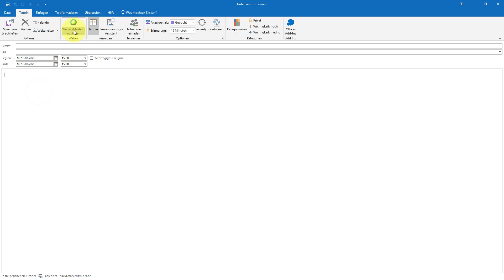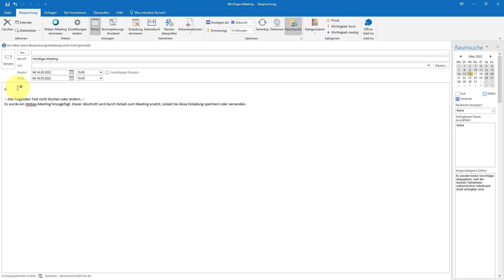Meetings mit der Webex-Integration in Outlook planen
In diesem Video erfahren Sie mehr über:
- Webex-Meeting als Termin in Outlook planen